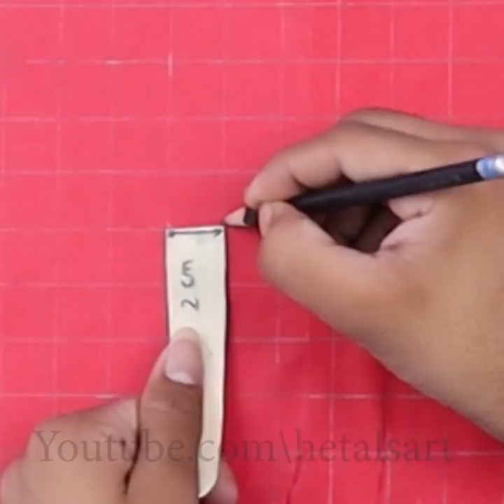Best! 18 DIY Wall Hanging Pearls Room Decor | Chandelier For Small & Big House